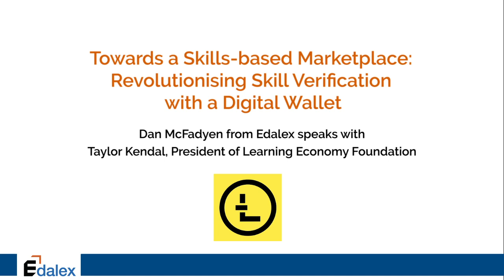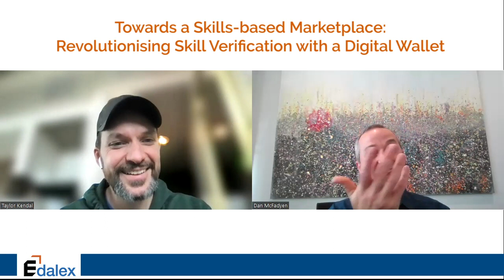LEF's Vision in Connecting Learning to Work towards the Skills-based Economy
Dan McFadyen, Managing Director from Edalex speaks with Taylor Kendal, President of Learning Economy Foundation, where Taylor envisions a future in which open, interoperable systems empower individuals with agency over their education and employment choices, striving for a societal rebalancing and embracing informal as well as formal learning opportunities, while the Learning Economy Foundation aims to steward the widespread adoption of this infrastructure, marking success by its impact and ubiquity in five years and beyond.

This is the last chapter of a 43 min-long video interview.

Credentials just got personal - Unleash the power of your skills data and personal credentials

Credentialate is the world’s first Credential Evidence Platform that helps discover and share evidence of workplace skills. Launched In 2019, it was initially developed in close collaboration with leading design partner, UNSW Sydney, in support of a multi-year, cross-faculty community of practice and micro-credential research project. Credentialate provides a Skills Core that creates order from chaotic data, provides meaningful insight through framework alignment and equips learners with rich personal industry-aligned evidence of their skills and competencies.

About Edalex

Learning gets personal – Unleash the power of your skills data, digital assets and personal credentials

Edalex is an edTech company on a mission to surface learning outcomes, digital assets and the power of individual achievement. Founded in 2016, Edalex develops technology solutions that extract hidden value from educational data to make it accessible and more meaningful. Edalex brings together the team behind the CODiE award-winning openEQUELLA open source platform that centrally houses teaching and learning, research, media and library content.

In 2019, Edalex launched Credentialate, the world's first Credential Evidence Platform, that helps discover and share evidence of workplace skills. Credentialate provides a Skills Core that creates order from chaotic data, provides meaningful insight through framework alignment and equips learners with rich personal industry-aligned evidence of their skills and competencies.

openRSD was released by Edalex in 2022 to help create, store and share rich skill descriptors (RSDs) and RSD collections. openRSD uses Edalex’s open source technology stack to create locally- and globally-relevant libraries of RSDs that are open to all contributors and consumers. RSDs are the building blocks of a skills-driven labour market. They structure skills data, add context around a particular skill and are both human and machine readable. RSDs bring equity to the learner and the skills ecosystem and provide an even playing field for skills recognition.

The skills ecosystem is growing fast

Skills have grown in meaning and use - and are set to become even more so as educators and learners adjust to a post-COVID world. Join us in exploring the evolving landscape:

- Whitepapers
- Video Interviews
- Guides
- Diagnostic tools